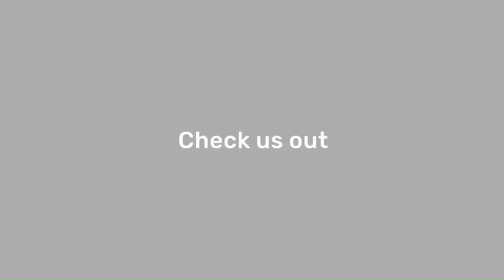“Our new podcast with Mr Phillip Anderson – Deputy Head of Mission at Embassy of Australia”.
We had the chance to talk with the Deputy Chief of Mission of Australia, Mr. Philip Anderson. About his diplomatic life, all the challenges which this profession brings, how did Australia manage to have extremely low percent of smokers. And of course, especially for the young generations, the importance of knowing the side effects of smoking on their health. Take a look at the interview to learn something more about these topics.

Имавме шанса да разговараме со заменик амбасадорот на Австралија,      г-дин Филип Андерсон. Разговаравме за неговиот дипломатски живот, сите предизвици што ги носи оваа професија, како Австралија успеала да има исклучително низок процент на пушачи. И секако, особено за младите генерации важноста да се знаат несаканите ефекти од пушењето врз нивното здравје. Погледнете го интервјуто за да дознаете нешто повеќе за овие теми.